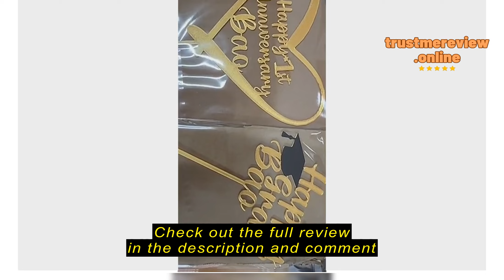Review Imagineers [SG seller] Customised Cake Topper | Fast Shipping | Wedding Cake Topper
Imagineers

Imagineers [SG seller] Customised Cake Topper | Fast Shipping | Wedding Cake Topper